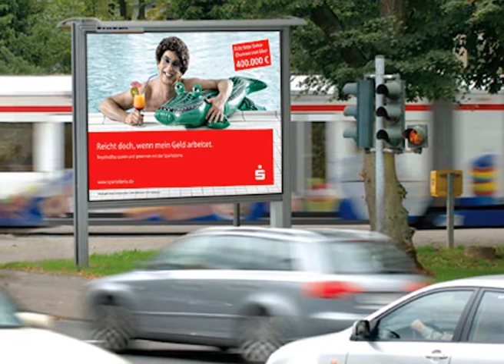Funkspot Sparlotterie 2011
Funkspot zur Testimonialkampagne für die Sparlotterie 2011